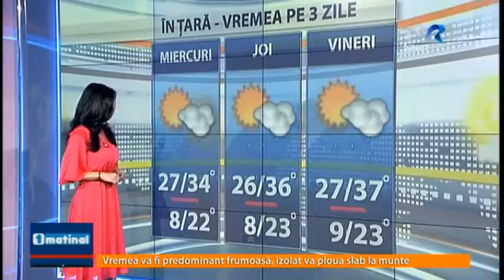Meteo - 18 iulie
Moment din ediţia emisiunii 1 Matinal, difuzată pe 18 iulie la TVR1. Înregistrările emisiunii sunt online pe TVR+